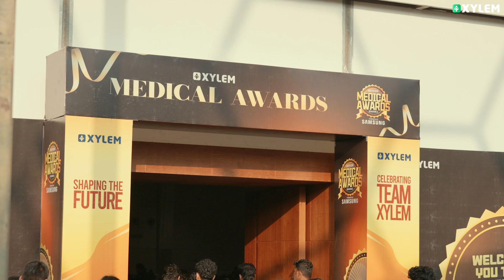XYLEM MEDICAL AWARD SEASON 2 | Xylem Class 9